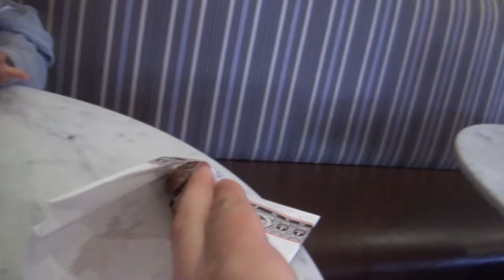🇺🇸 American Traditional Breakfast • Американский Завтрак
Leo with parents is visiting Boudin SF (nice restaurant) where accidentally we're given two orders which we tried to finish but couldn't.

Лео с родителями в ресторане Boudin SF, где по ошибке нам дали два заказа которые мы не смогли закончить.

cool videos:
Often you will see Leo:
Singing
Playing Toys
Playground
Traveling
Drawing
Reading
Just hanging out
and more